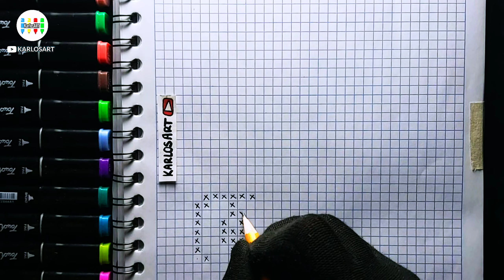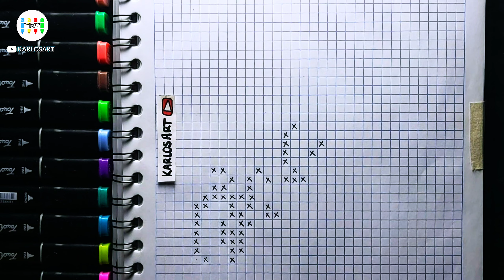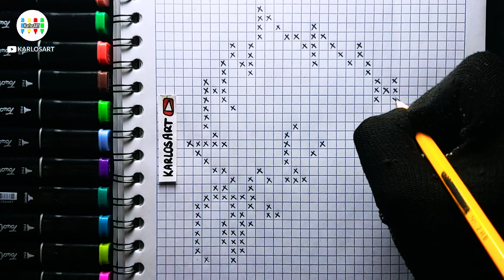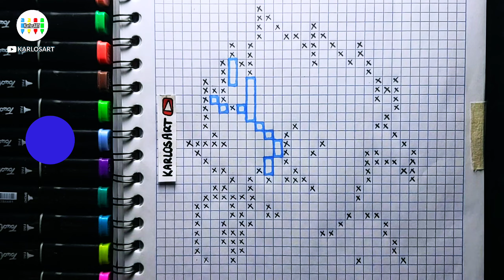Como Dibujar A VEGETTO Blue | PASO A PASO FACIL (pixel art) | how to draw vegetto blue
¡ MATERIALES ! 🔴🟠🟡🟢🔵🟣🟤⚪⚫
Colores Rotuladore de Punta Doble con Base, Animación Boceto Marcadores Set de Bocetos de Doble Punta

ROTULADORES DE 168 Pzs.

ROTULADORES DE 120 Pzs.

ROTULADORES DE 80 Pzs.

ROTULADORES DE 60 Pzs.

ROTULADORES DE 48 Pzs.

PERSONAJE : VEGETTO BLUE dibujado de una manera fácil en pixel art y paso a paso FACIL DE DIBUJAR .Si quieres unos dibujos de 10!

necesitas si o si. los rotuladores y los puedes conseguir aquí.
DIRÍGETE A LOS LINKS DE ARRIBA PARA COMORAR EL QUE MAS TE GUSTE. 🥇🟣🔵🟢🟡🟠🔴⚪🟤⚫

fácil de hacer Paso a paso lo aprenderas aquí en goupixel.

PERSONAJE : VEGETTO BLUE